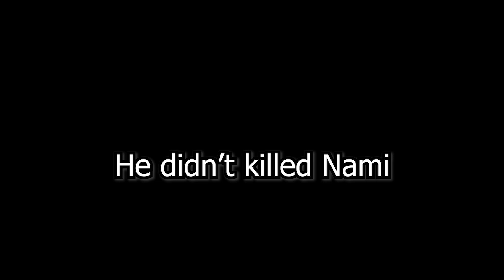TheBausffs EXPOSED - Script Incident AGAIN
Hit the button when ready to start the adventure.

Is our motivation !
                                            Here is your 🍕slice  !